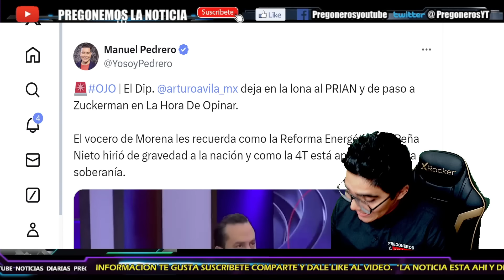¡LA REEMPLEZAN Y DE NADA SIRVIO!